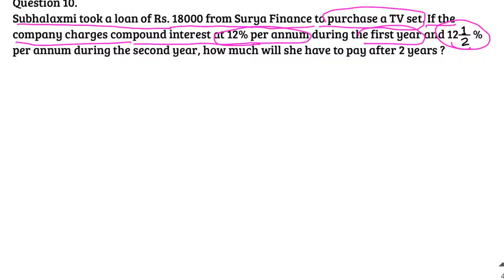RS Aggarwal Class 8 Solutions Chapter 11 Compound Interest Ex 11B - Q 10